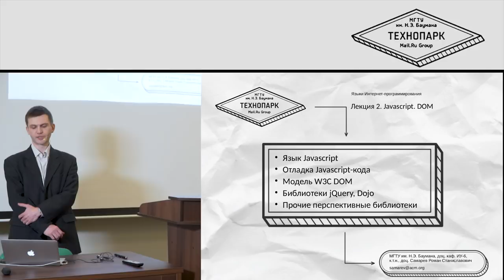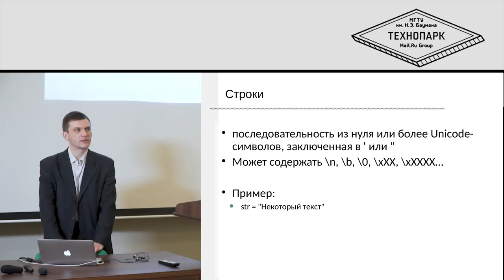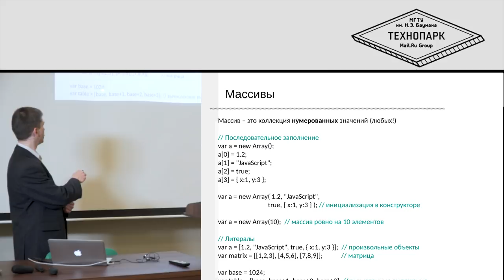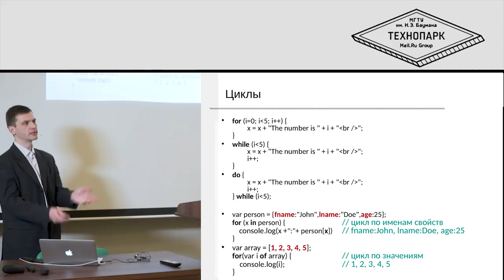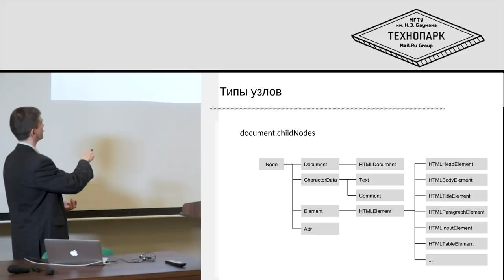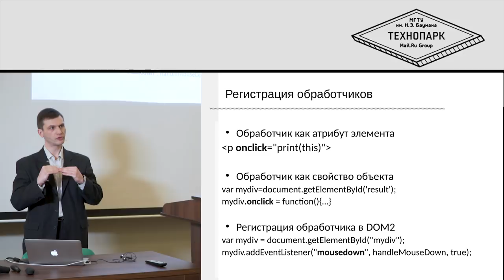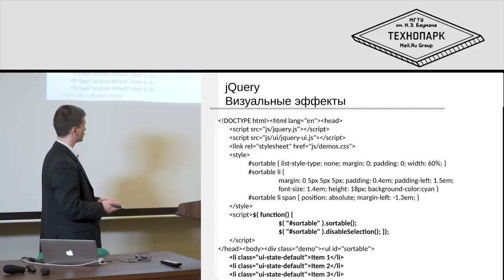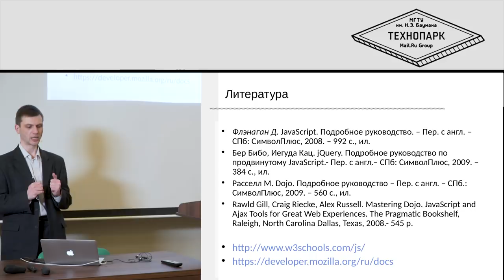2. Языки веб-программирования. JavaScript. DOM | Технострим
Лектор — Роман Самарев.

В этой лекции:
• Язык JavaScript.
• Отладка JavaScript-кода.
• Модель W3C DOM.
• Библиотеки jQuery, Dojo.
• Прочие перспективные библиотеки.